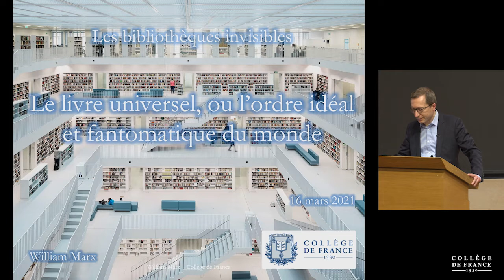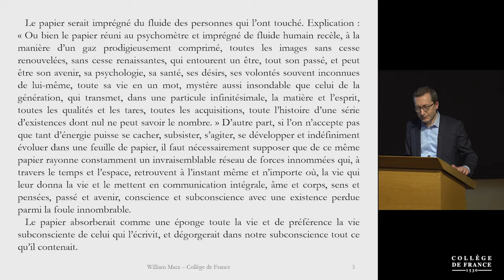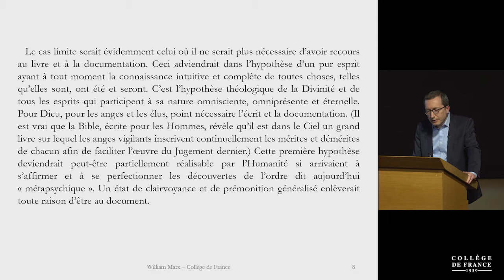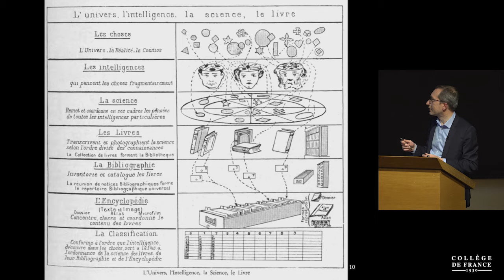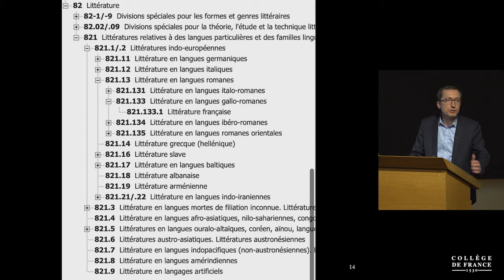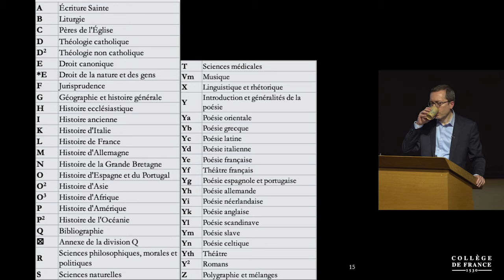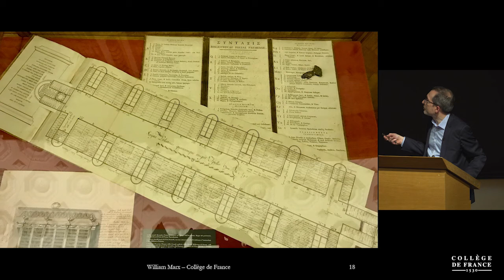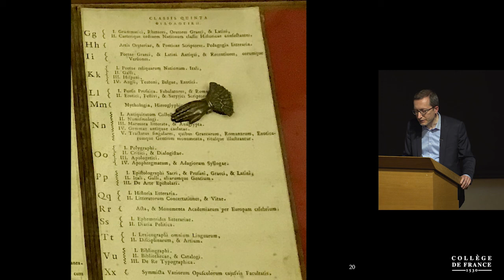Les bibliothèques invisibles (12) - William Marx (2020-2021)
Enseignement 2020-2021 : Les bibliothèques invisibles
Cours du mardi 16 mars 2021 : Le livre universel, ou l'ordre idéal et fantomatique du monde

Intervenant(s) : William Marx, Collège de France